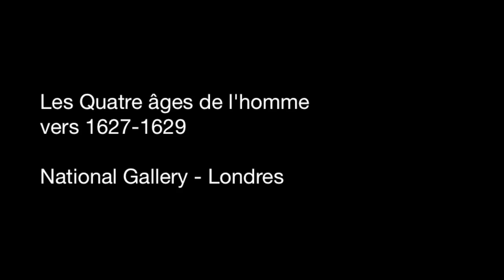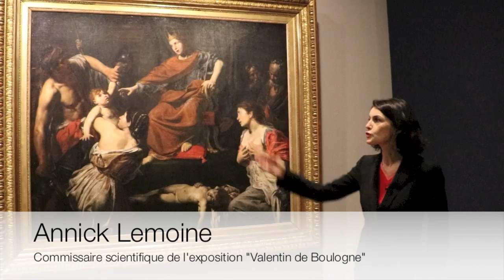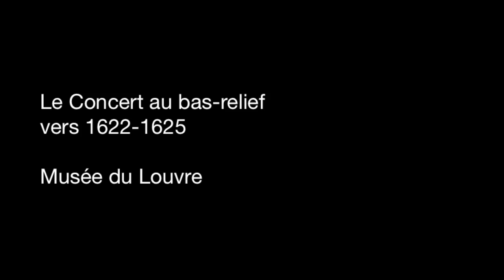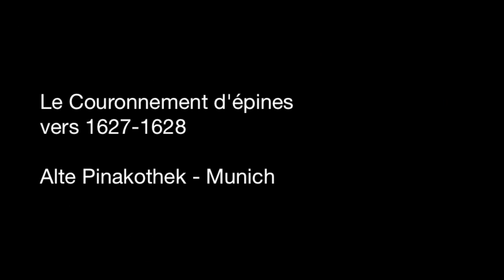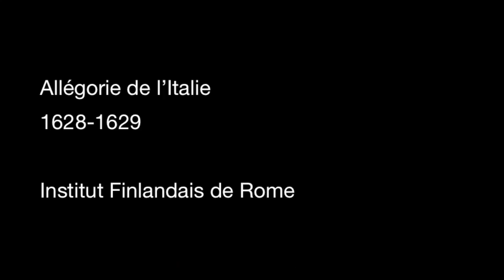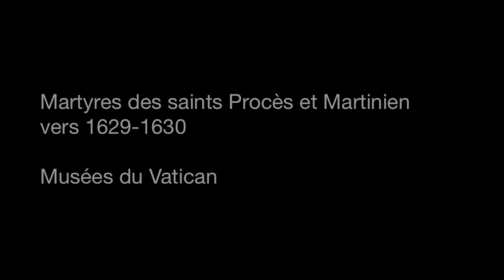[Visite privée] Valentin de Boulogne au musée du Louvre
Exposition "Valentin de Boulogne - Réinventer Caravage"
Sébastien Allard, commissaire général de l'exposition, et Annick Lemoine, commissaire scientifique, présentent ce grand peintre français.
Musée du Louvre - 22 février - 22 mai 2017